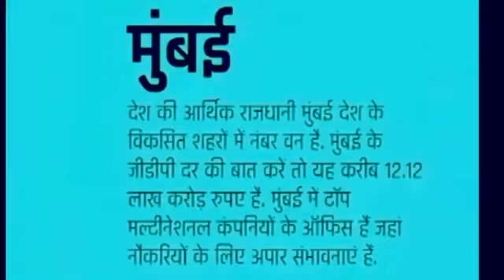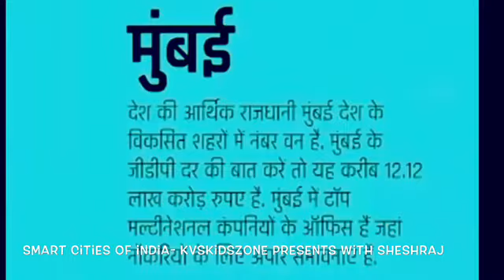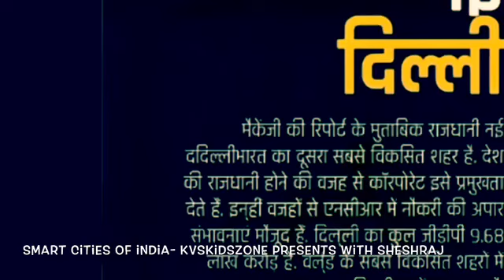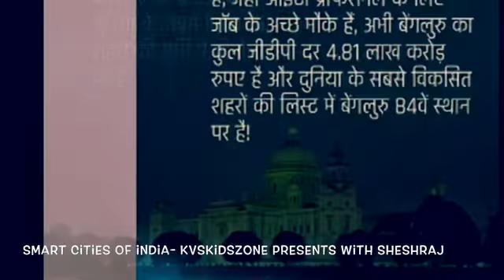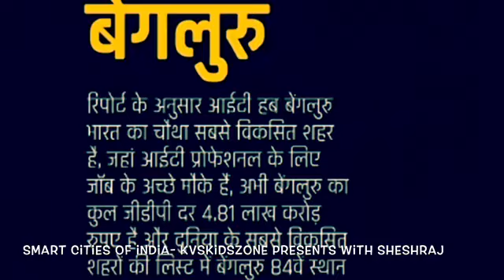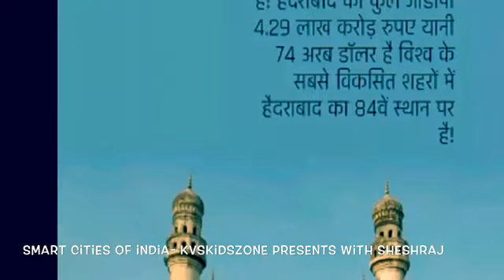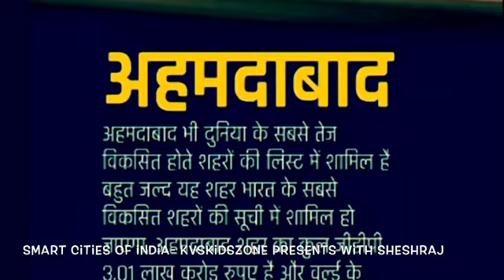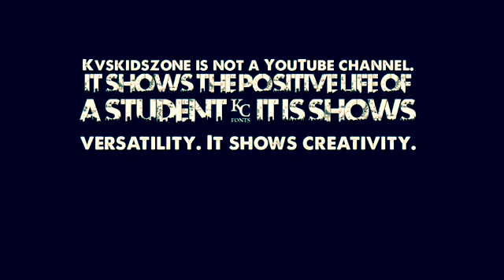9 September 2018/ smart cities of India